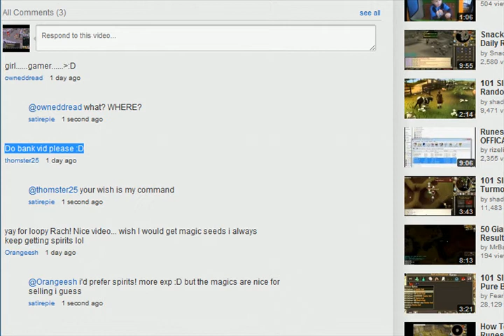Satire Pie - Bank Video March 2012 (Runescape)